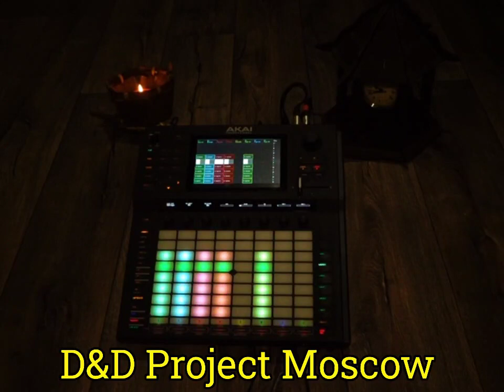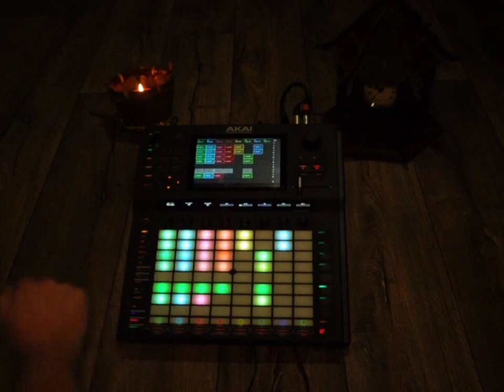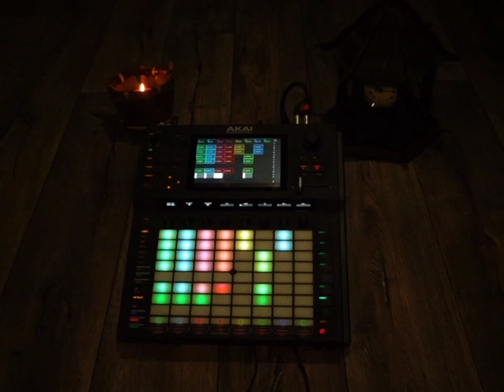Sunday Jam House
D&D Project Moscow

jam mix House Ambient sessions